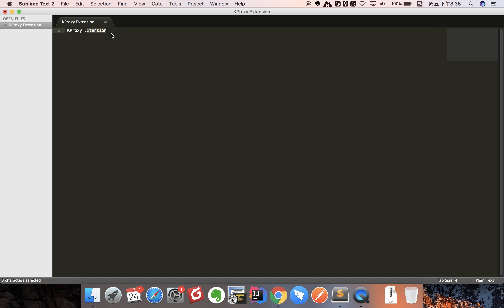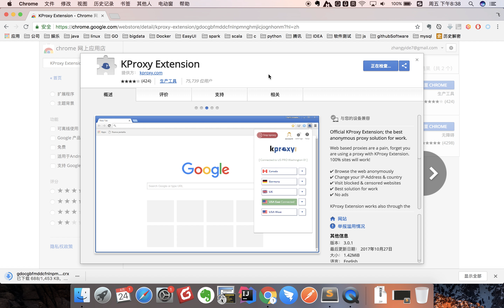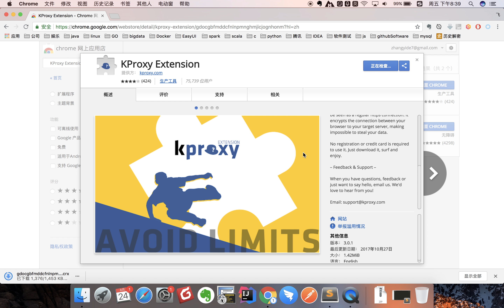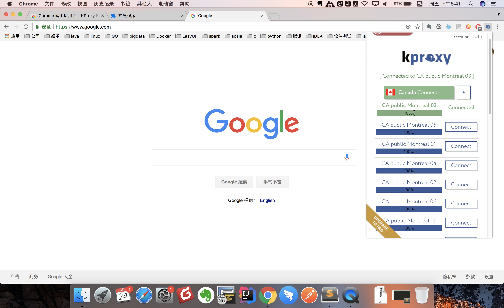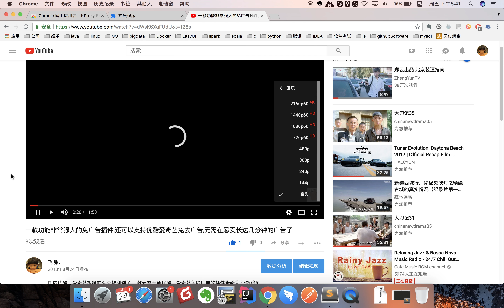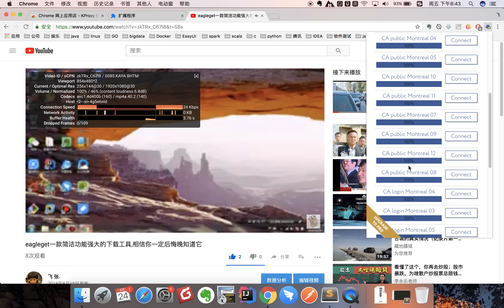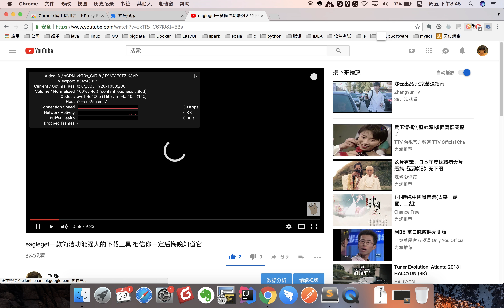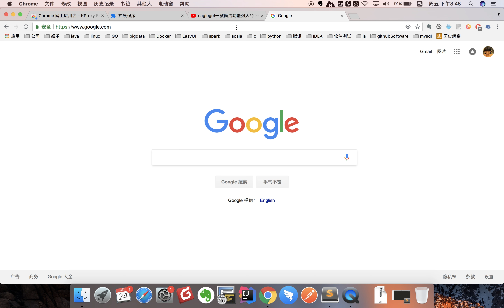一款可以免费轻量级的google、youtube科学上网插件，推荐给大家,希望大家能够喜欢,谢谢~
一款可以轻松科学上网的chrome 插件,免去了大家去飞机场购买服务并搭建飞机的成本与烦恼,上google、维基百科查询资料、gmail绝对没有问题,希望大家能够喜欢,拿走不谢~
如果大家对我的视频比较喜欢的欢迎大家点击视频右下方的订阅按钮进行关注我,以后大家将持续收到我更多精彩有趣的科技内容带给大家,谢谢~

【关于我们】
如果对你有帮助，想请我喝咖啡或者赞助我的频道：
谢谢🙏！